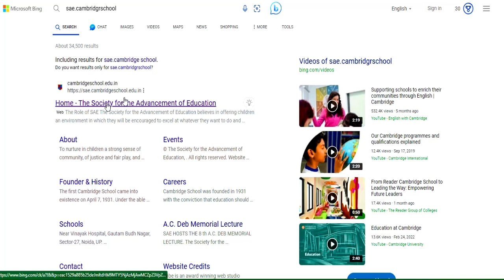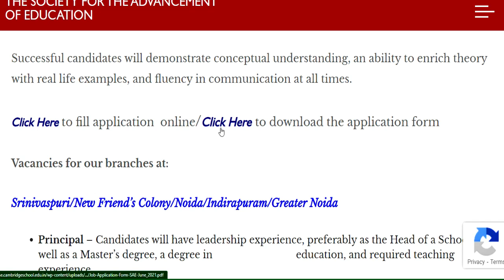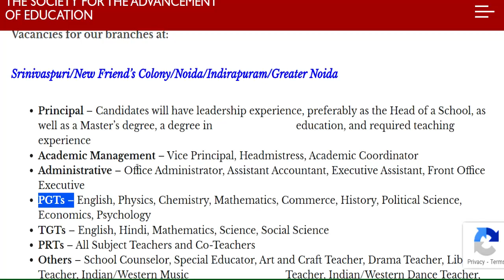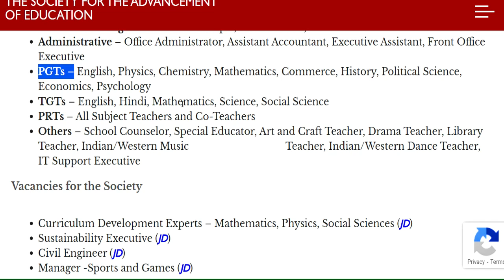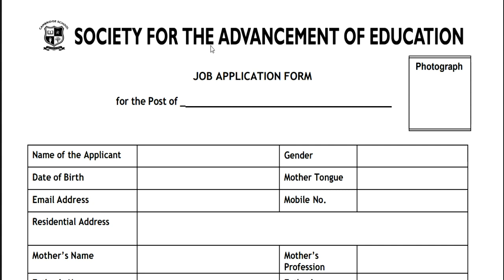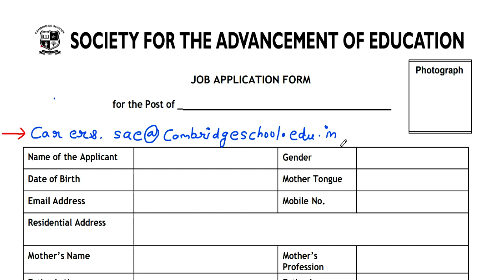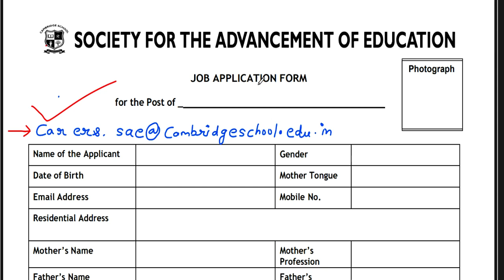बिना Experience शिक्षक बने | 5 Cambridge स्कूल से Teacher Vacancy | NTT PRT TGT | Detail Information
Fresher Eligible | बिना Experience शिक्षक बने | 5 Cambridge स्कूल से Teacher Vacancy | NTT PRT TGT | Detail Informationबिरला ग्रुप ऑफ स्कूल शिक्षक भर्ती 2023-24  | TEACHER |  Salary,age,qualification | सम्पूर्ण जानकारी 19 POST  ALL SUBJECTS VACANCY | NO CTET | TEACHER Recruitment | salary,age,qualificationकेन्द्रीय विद्यालय नई  शिक्षक भर्ती  2023 || PRT TGT PGT vacancy || बिना अनुभव के बने शिक्षक ||KVS Teacher Recruitment 2023 || PRT TGT PGT vacancy || बिना अनुभव के बने शिक्षक || No Examkendriya Vidyalya Teacher Recruitment 2023 || PRT TGT PGT vacancy || NO EXAM || salary -26,250